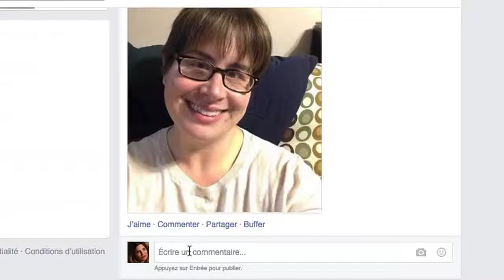"FACEBOOK, MON PARTENAIRE MENTEUR"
Parodie Publicité Gerlinéa
Avec Hélène Verbois
Auteur : Frédéric Murarotto
Réalisateur : Guillaume Simon
BeKind Prod